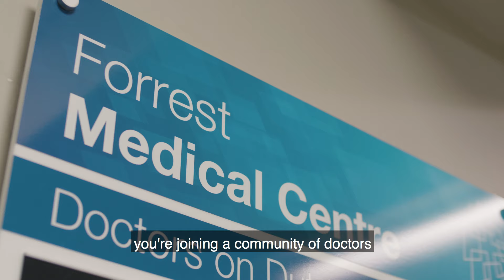The Best of Health in WA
Hear from our Doctors and Nurses in WA, about why the practice in theBestofHealth. View our GP opportunities